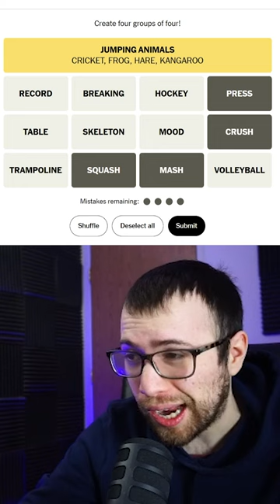KANGAROO TRAMPOLINE - "Connections" - March 22 (Find the Categories)